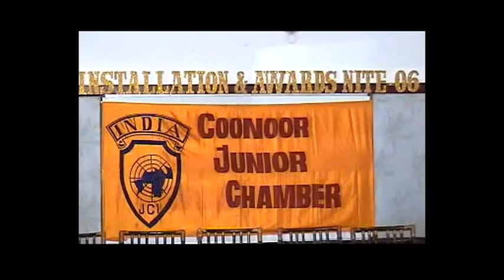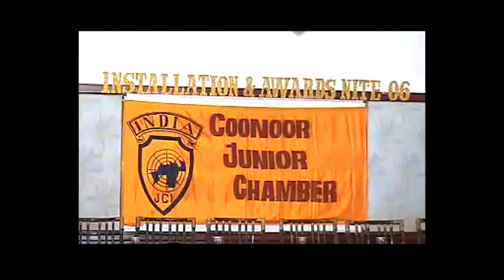Veena Concert at Jaycees Coonoor by students of Sai Vidya Mandhir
Short Veena Concert at Junior Chambers Coonoor by students of Sai Vidya Mandhir